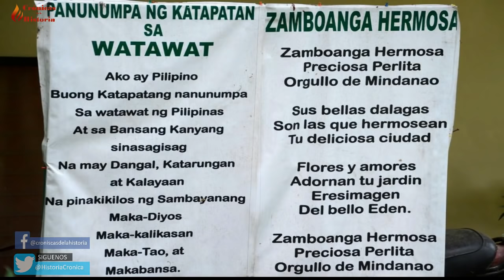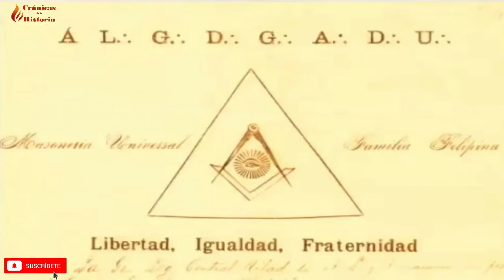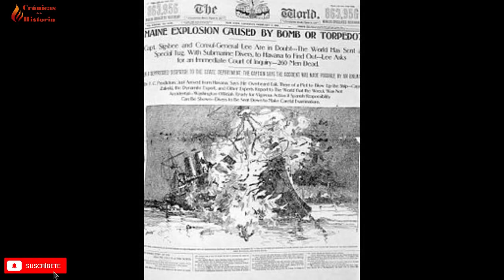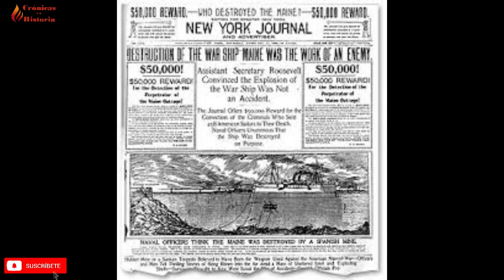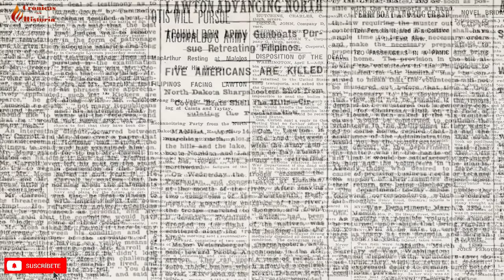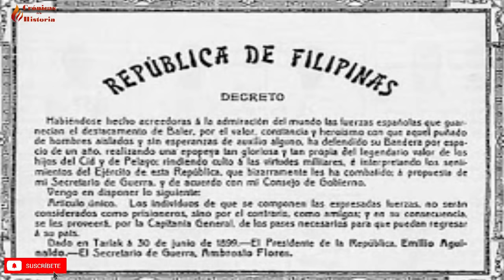Emilio AGUINALDO el arrepentido líder de la INDEPENDENCIA de FILIPINAS de ESPAÑA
El General Emilio Aguinaldo y Famy, líder de la Independencia de Filipinas de España, primer presidente de Filipinas en 1898 y de la guerra entre Filipinas y EEUU. Conocido por haberse arrepentido de independizarse de España. Los Estados Unidos, de aliados se convirtieron en enemigos de Emilio Aguinaldo y Filipinas en 1898 pasó de ser colonia española a colonia estadounidense durante 48 años. Hasta que en 1946 obtuvo la Independencia de Estados Unidos.
En este tiempo Estados Unidos borró todas las huellas de hispanidad en Filipinas; incluidas las muertes de más de un millón de civiles que tenían cultura española. Emilio Aguinaldo, junto a Andrés Bonifacio y José Rizal. Son los líderes de la Independencia de Filipinas y firme defensor de la cultura hispana en Filipinas y de la era española.
El primer presidente de Filipinas y líder de Kapitunam siempre estuvo en contra de la presencia de Estados Unidos en su país, teniendo unas pésimas relaciones con ellos y la cultura anglosajona impuesta en Filipinas. Fue uno de los mayores enemigos de la leyenda rosa que Estados Unidos ha querido imponer, con un relato sesgado, propagandístico de su historia y de la hegemonía cultural anglosajona, potenciada sin freno por la difusión de sus medios de comunicación. Emilio Aguinaldo, nunca oculto ser un defensor de la Hispanidad.

0:00 Primeros años
1:27 Unión a Kapitunan y asecenso
2:25 Levantamiento contra España
3:18 División en Kapitunan y ejecución de Andrés Bonifacio
5:09 Aguinaldo, lides único de la Independencia
6:03 Exilio en Hong Kong
7:52 Guerra Hispanoestadounidense
12:16 Proclamación de independencia de Filipinas
14:23 Guerra Filipinas-Estados Unidos
16:42 Sitio de Baler
18:14 Borrando la huella hispana de Filipinas
19:19 Mancomunidad de Filipinas
20:29: Filipinas en la II Guerra Mundial
20:57 Independencia de Filipinas
21:19 Emilio Aguinaldo y su hispanidad
23:37 Fallecimiento de Emilio Aguinaldo

✅IMAGENES OBTENIDAS DE.
Derechos de autor: Este video utiliza contenido con derechos de autor bajo la excepción de uso legítimo. Todos los derechos sobre los videos y la música utilizados pertenecen a sus respectivos dueños. El próposito de este vídeo es educar e inspirar a las personas. El objetivo es darle un uso transformativo que añada un nuevo significado al material original utilizando sólo los fragmentos necesarios para transmitirlo. Este video no reemplaza ni reduce el valor de el material original, en cualquier caso, se espera promover el contenido para que más personas puedan acceder a él y subsecuente a ello incrementar su valor. Utilizamos el contenido bajo la excepción de uso legítimo, pero dado a que está abierta a interpretación, si el dueño de algún contenido utilizado en este video desea que el video sea removido, por favor puede comunicar cualquier inquietud a y lo removeremos lo más pronto posible. The purpose of this video is to educate and inspire people. The objective is to give it a transformative use that adds a new meaning to the original content using only the necessary fragments to transmit it. This video does not replace or decrease the original content's value, if anything, we hope to promote the content so more people can reach out to it and subsequently increase its value. We use the content under the fair use exception, however, given that it is open to interpretation, if any owners of the material used would like to have this video removed the video, please communicate with us if you have any concerns at and we will remove it as soon as possible
▷PAYOFF IN THE PACIFIC by Department of Defense Publication date 1960 Usage CC0 1.0 Universal
▷Japanese Newsreel: Review Of WWII In Pacific On Its 1st Anniversary by United States. Navy Publication date 1940 Usage Public Domain Mark 1.0
▷Big Picture: The United States Army, Pacific (USARPAC) by National Archives and Records Administration Usage CC0 1.0 Universal